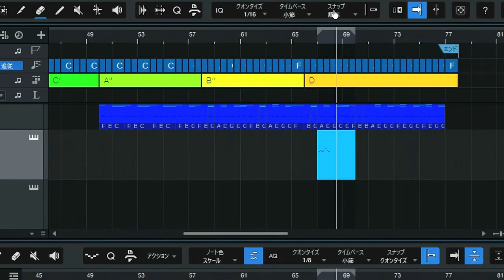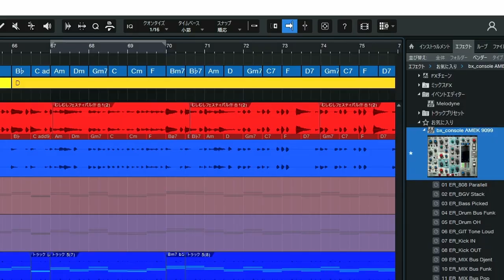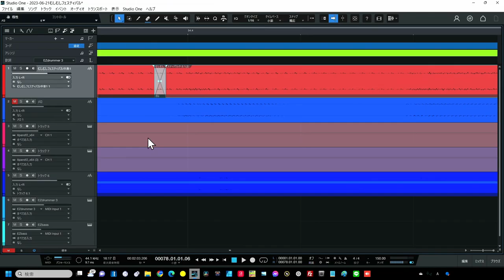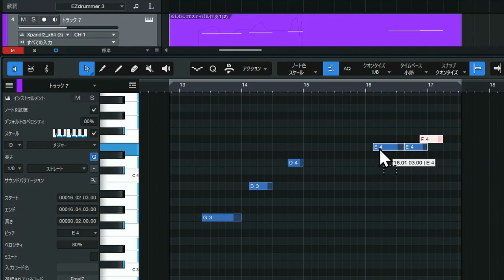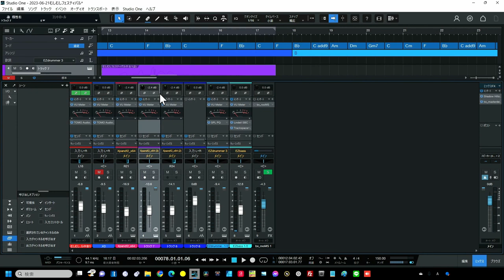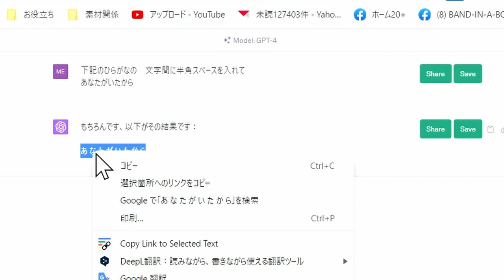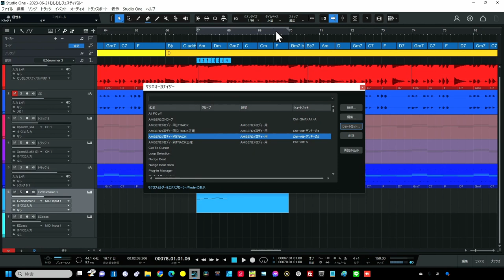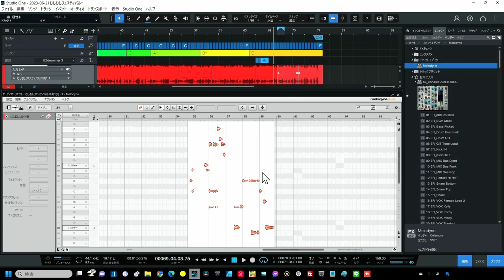StudioOne6.2 ■最速解説■ アップデートレポート 9個の新機能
2023年7月　StudioOne6.2　無料アップデート
★チャプタメニュー★
00:00 - StudioOne6.2アップデート
00:41 - Endマーカーで停止
02:01 - オートズーム
05:50 - クロスフェード一括指定
06:41 - MIDIエディタのスケールカラー
09:16 - 音符とオートメーションを同時選択
11:14 - 極性反転機能　Shiftキーで片方づつ
12:27 - 歌詞機能強化
16:49 - マクロオーガナイザーとキーボードショートカット強化
17:49 - MelodyneのインサートがイベントFXと同様に
19:19 - 今日のまとめ